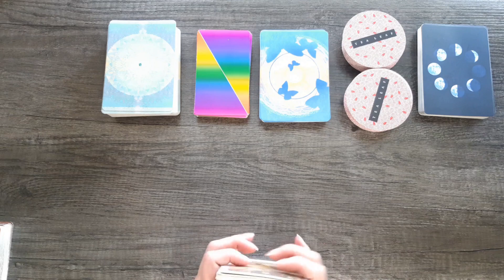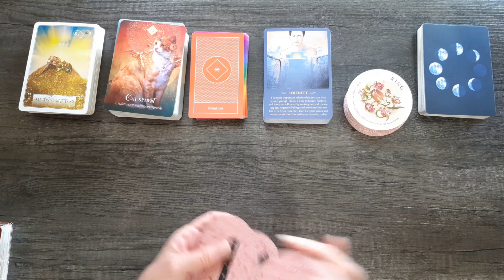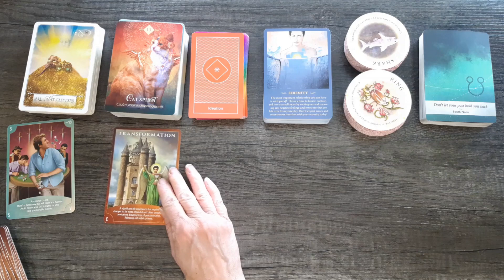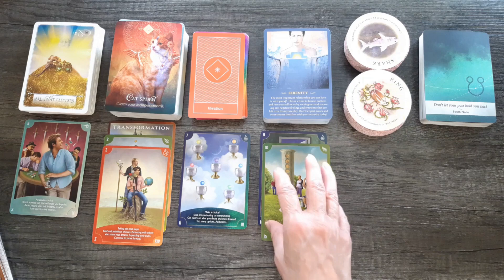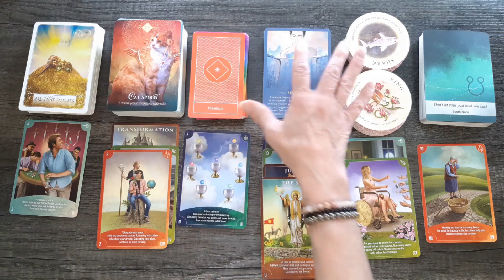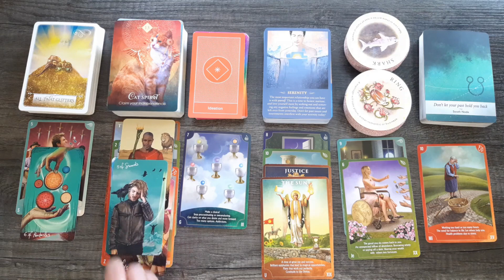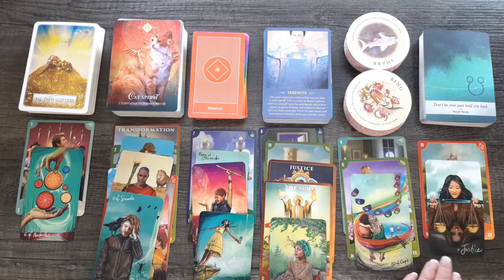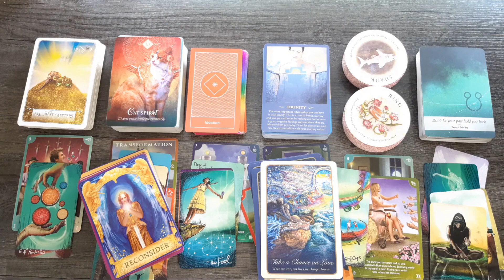LIBRA HERE COMES THE SUN! YOU'RE LETTING GO OF STRESS & WORRY ... ~ APRIL ~ TIMELESS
Libra, General Tarot and Oracle energy reading.

Love & Light